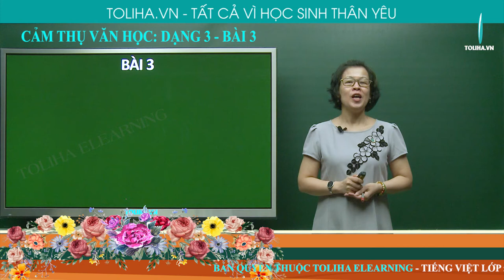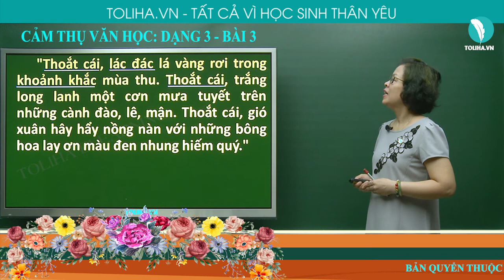Biện pháp điệp từ, đảo ngữ (Đường đi Sa Pa) - Cảm thụ văn học 5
Bài 3:
         Nghệ thuật điệp từ và đảo ngữ được tác giả Nguyễn Phan Hách sử dụng trong đoạn dưới đây có tác dụng gì?
        "Thoắt cái, lác đác lá vàng rơi trong khoảnh khắc mùa thu. Thoắt cái, trắng long lanh một cơn mưa tuyết trên những cành đào, lê, mận. Thoắt cái, gió xuân hây hẩy nồng nàn với những bông hoa lay ơn màu đen nhung hiếm quý."
                                                                                                (Nguyễn Phan Hách)
BIỆN PHÁP ĐIỆP TỪ, ĐẢO NGỮ (ĐƯỜNG ĐI SA PA)